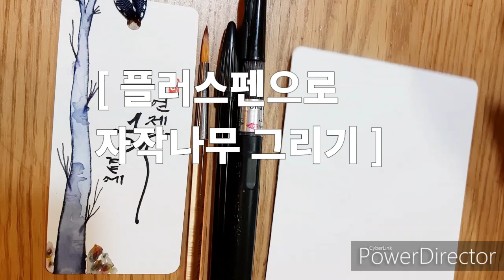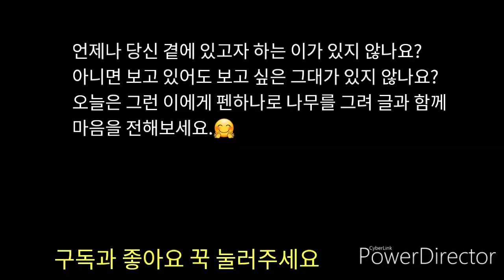Ep 11.내 곁에 한결같은 그대에게 마음을 전하세요. [Feat. 플러스펜수채화, 붓펜, 글로맘캘리그라피]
검은색 플러스펜 하나로 그리는 자작나무~아주쉽게 그릴 수 있어요